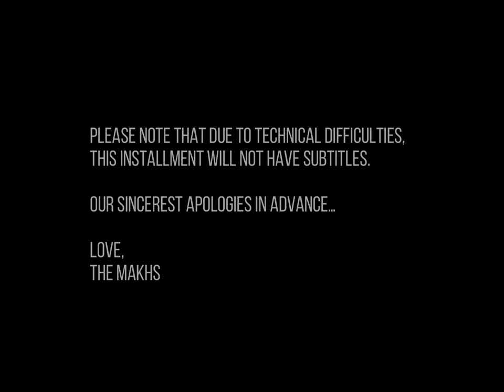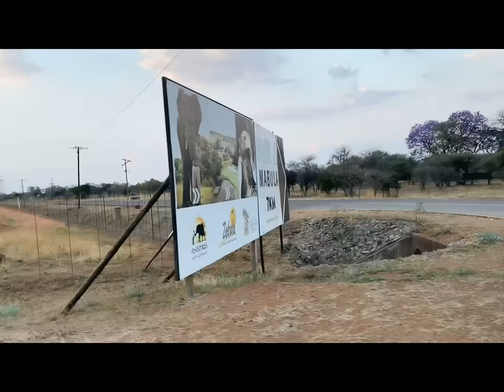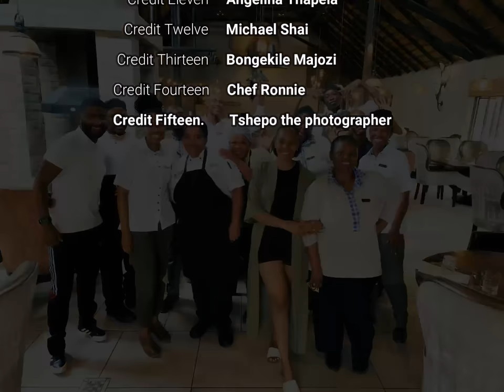VLOG: MABULA GAME LODGE GETAWAY | South African Couple YouTubers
An extraordinary encounter with South Africa’s bushveld awaits you at Mabula Game Lodge, located just two-and-a-half hours’ drive from Johannesburg in the Malaria Free Waterberg region of the Limpopo Province.
Revel in the sheer variety of animal, bird and plant life; the diverse landscapes ranging from grassland plains to rocky outcrops creating an ideal habitat for the free-roaming Big Five and all the little creatures that contribute to a magical wildlife experience you’ll never forget.